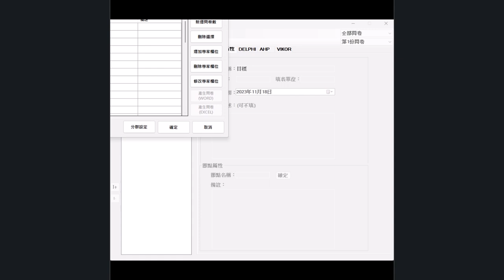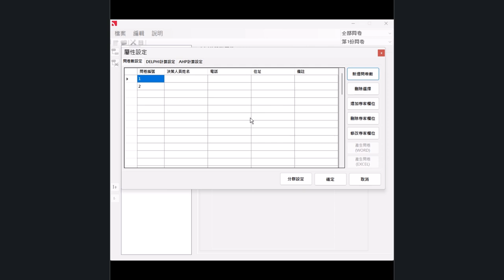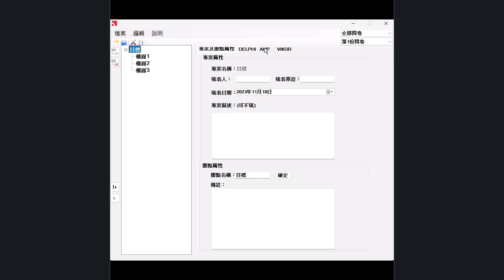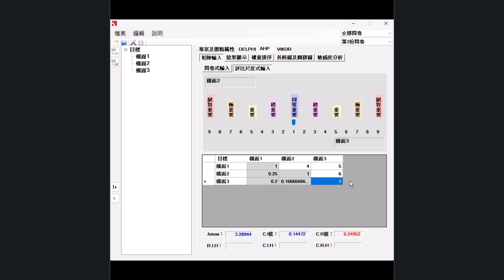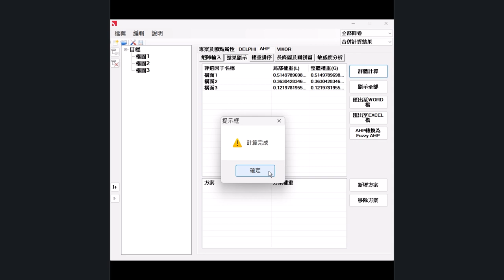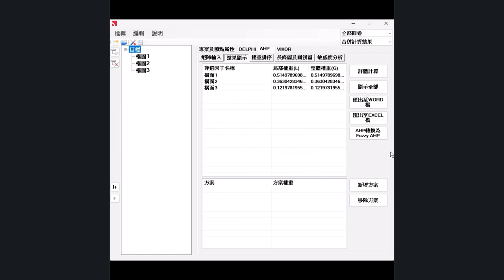PowerChoice V 4.1 多準則協同決策支援分析軟體 （Delphi + AHP/ Fuzzy AHP + VIKOR） 線上課程 (一) - 建立專案(有中文字幕)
Power Choice V 4.1 多準則協同決策支援分析軟體 （Delphi + AHP/Fuzzy AHP + VIKOR） 線上課程(一) - 建立專案

Power Choice V 4.1 多準則協同決策支援分析軟體 （Delphi + AHPFuzzy AHP + VIKOR）

本工具是以多層級分析法(Analytical Hierarchy Process, AHP)為基礎之客觀決策支援工具。AHP理論是美國匹茲堡大學Dr. Thomas Saaty所發展，其論證已超過40年。

線上選購

影片1.建立專案

1.
2.
3.
4. 輸入

Power Choice v4.1快速導引手冊(PDF檔案)下載點

Power Choice V 4.1 多準則協同 決策 支援 分析軟體 （Delphi + AHP/Fuzzy AHP + VIKOR） 中文版 以多層級分析法(Analytical Hierarchy Process, AHP)為基礎之客觀決策支援工具。AHP理論是美國匹茲堡大學Dr. Thomas Saaty所發展，其論證已超過40年。

祺荃企業有限公司 您可以信賴的軟體供應商 @CheerChain